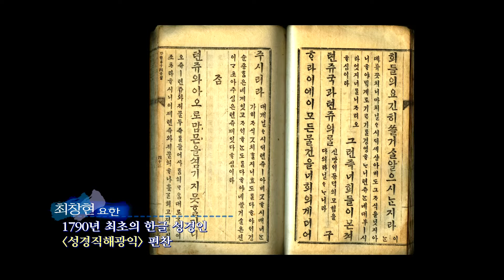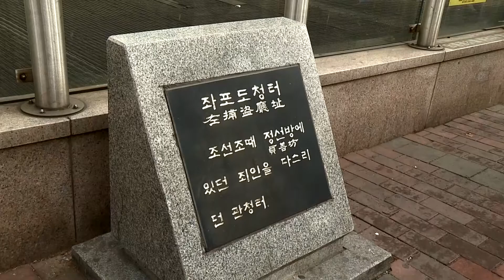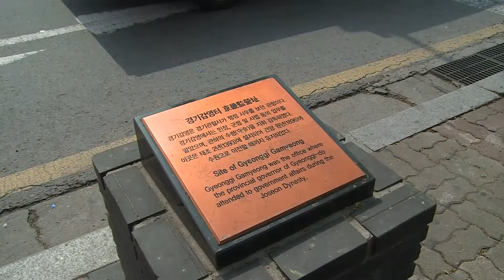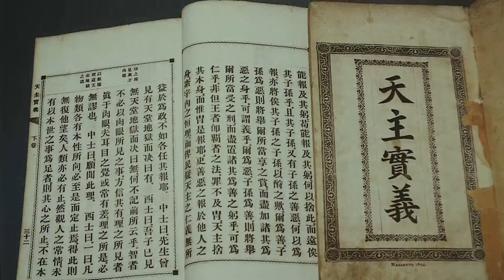124위순교열전 7회 - 최초의 한글성경과 한양지방 순교자들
1. 한국 교회 최초의 총회장 최창현 요한 (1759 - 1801)
2. 평범의 기적을 이룬 조용삼 베드로 (? - 1801)
3. 이벽선조가 감탄한 김종교 프란치스코 (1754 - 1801)